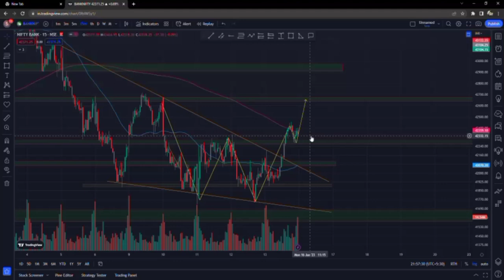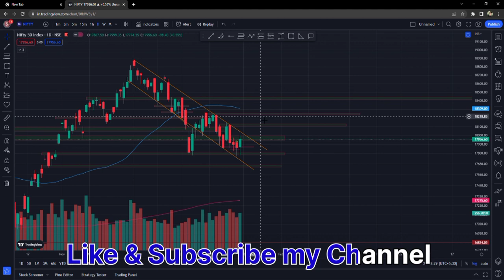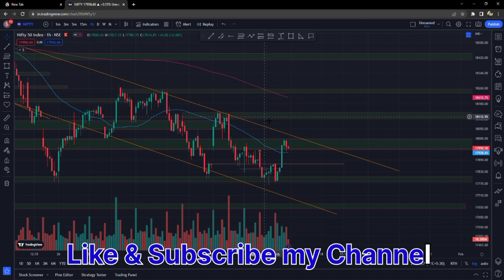Banknifty & Nifty Technical Analysis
bank nifty and nifty next move